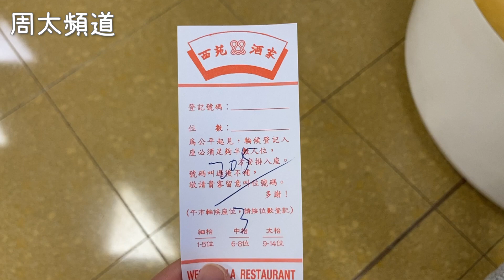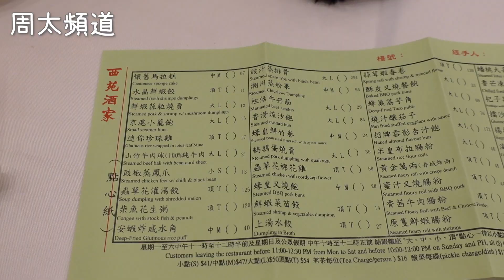十大香港必去茶樓#3：西苑酒家｜周生精選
周生最鍾意飲茶，今次就去咗歷史悠久嘅西苑酒家。今次仲有特別嘉賓添，裡面食物一流、環境寬敞舒適，服務都幾好。想知更多，就立即去片啦。